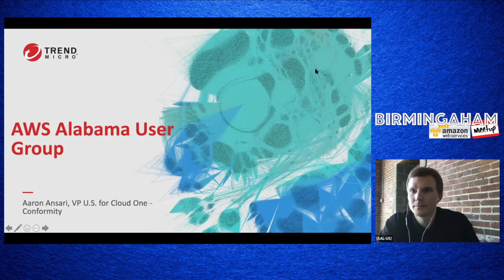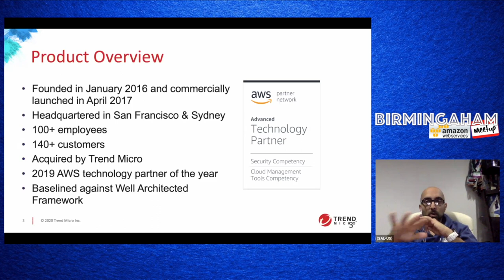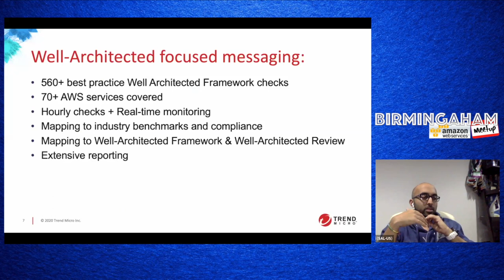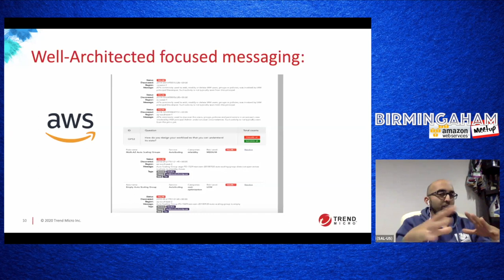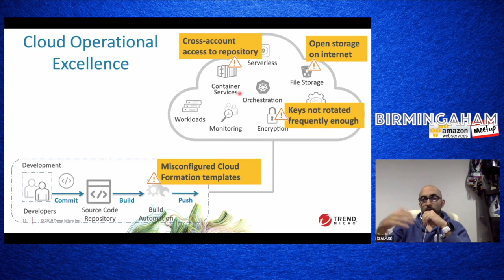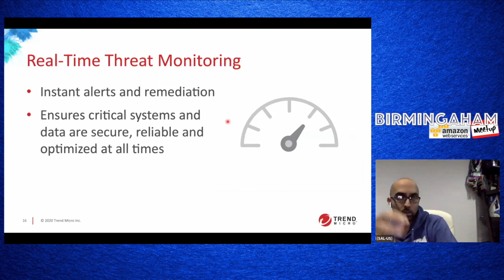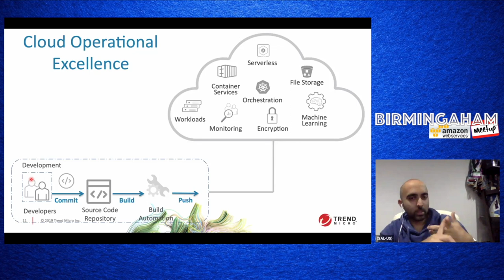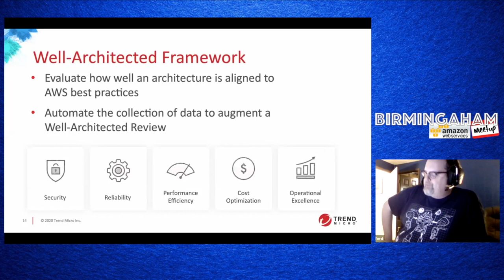Shared Responsibility Model & the AWS Well Architected Framework with Aaron Ansari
Learn about the AWS Shared Responsibility Model and the AWS Well Architected Framework from Aaron Ansari of Trend Micro Systems